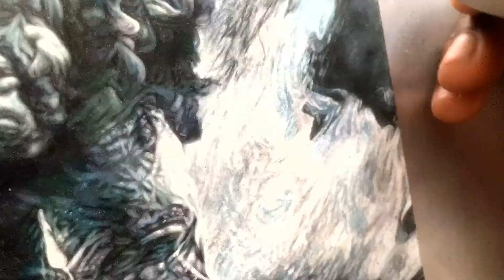Dibujando un soldado con humo (Paz, coronel)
Soldado con humo, la imagen de portada del álbum musical "Paz, coronel de Pedro Kaefa (@mossesart).

Principales materiales:
-Papel colorPlus 24Cmx24Cm
-Lápices de colores Prismacolor Premier
-Cuchilla para manualidades
-Borrador eléctrico